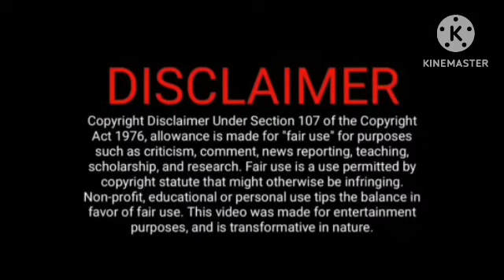தாரா saree எடுத்த ஹாஷினி